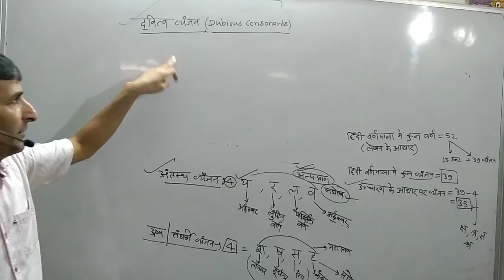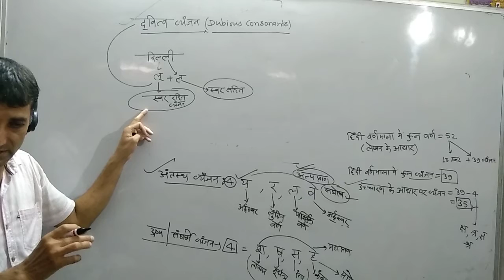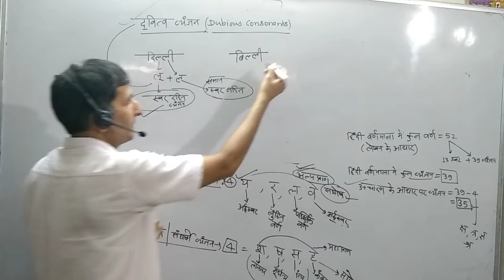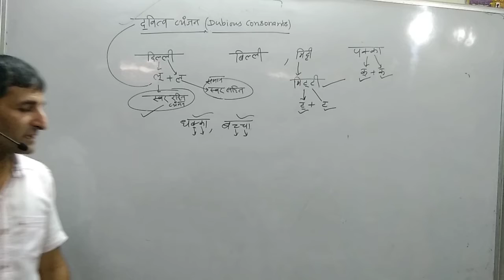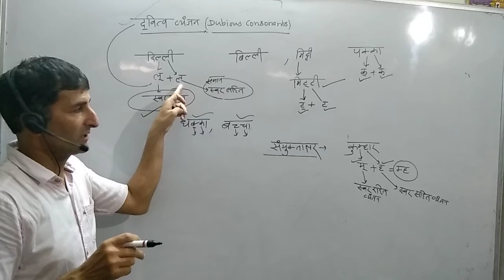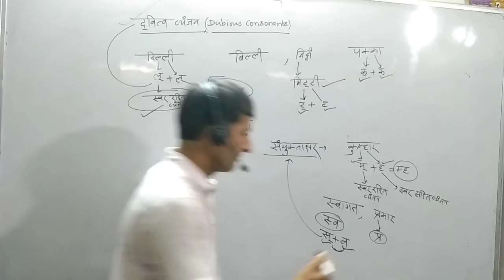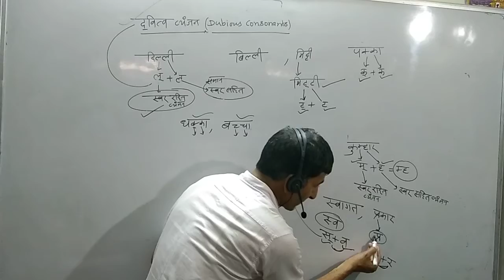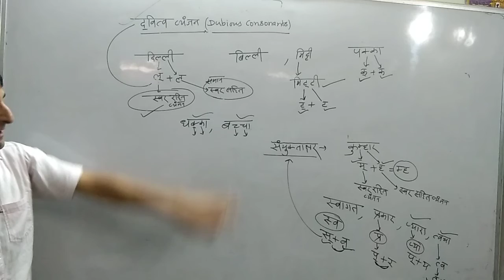July 26, 2021